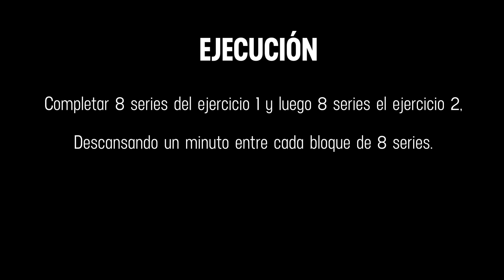SEGUNDO DÍA. Segunda Fase Entrenamientos Maratón CDMX Telcel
SEGUNDO DÍA . Segunda Fase de los Entrenamientos Rumbo al Maratón de la Ciudad de México Telcel con nuestro Coach Frank Endurance Training Mexico .Recuerda, deberás realizar antes el CALENTAMIENTO y los EJERCICIOS DE AGILIDAD.